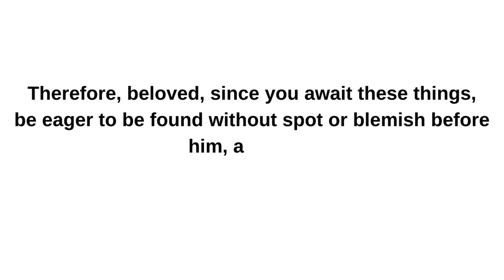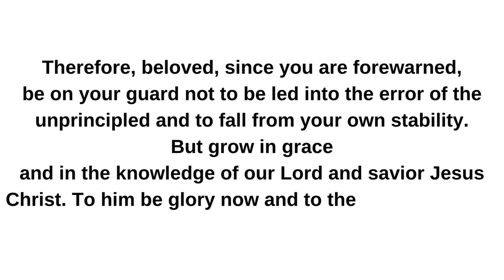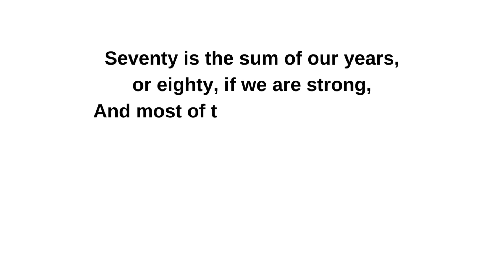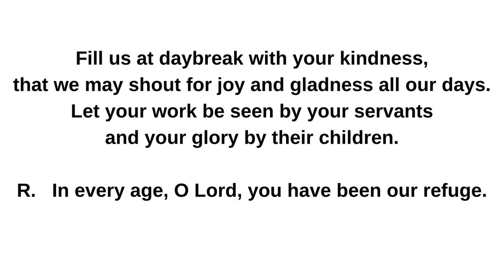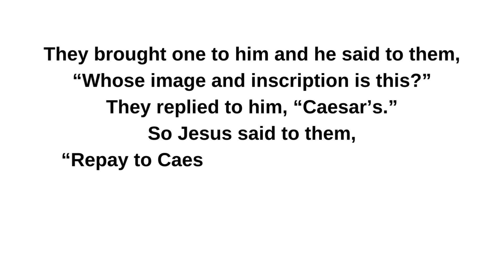06/04/2024 II Catholic Daily Mass Readings II Tuesday of the Ninth Week in Ordinary Time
Tuesday of the Ninth Week in Ordinary Time
Lectionary: 354

Reading 1
2 Pt 3:12-15a, 17-18
Beloved:
Wait for and hasten the coming of the day of God,
because of which the heavens will be dissolved in flames
and the elements melted by fire.
But according to his promise
we await new heavens and a new earth
in which righteousness dwells.

Therefore, beloved, since you await these things,
be eager to be found without spot or blemish before him, at peace.
And consider the patience of our Lord as salvation.

Therefore, beloved, since you are forewarned,
be on your guard not to be led into the error of the unprincipled
and to fall from your own stability.
But grow in grace
and in the knowledge of our Lord and savior Jesus Christ.
To him be glory now and to the day of eternity. Amen.

Responsorial
90:2, 3-4, 10, 14 and 16
R.    (1)  In every age, O Lord, you have been our refuge.
Before the mountains were begotten
and the earth and the world were brought forth,
from everlasting to everlasting you are God.
R.    In every age, O Lord, you have been our refuge.
You turn man back to dust,
saying, “Return, O children of men.”
For a thousand years in your sight
are as yesterday, now that it is past,
or as a watch of the night.
Seventy is the sum of our years,
or eighty, if we are strong,
And most of them are fruitless toil,
for they pass quickly and we drift away.
Fill us at daybreak with your kindness,
that we may shout for joy and gladness all our days.
Let your work be seen by your servants
and your glory by their children.

Alleluia
Ephesians 1:17-18
enlighten the eyes of our hearts,
that we may know what is the hope
that belongs to his call.

Gospel
Mk 12:13-17
Some Pharisees and Herodians were sent
to Jesus to ensnare him in his speech.
They came and said to him,
“Teacher, we know that you are a truthful man
and that you are not concerned with anyone’s opinion.
You do not regard a person’s status
but teach the way of God in accordance with the truth.
Is it lawful to pay the census tax to Caesar or not?
Should we pay or should we not pay?”
Knowing their hypocrisy he said to them,
“Why are you testing me?
Bring me a denarius to look at.”
They brought one to him and he said to them,
“Whose image and inscription is this?”
They replied to him, “Caesar’s.”
So Jesus said to them,
“Repay to Caesar what belongs to Caesar
and to God what belongs to God.”
They were utterly amazed at him.